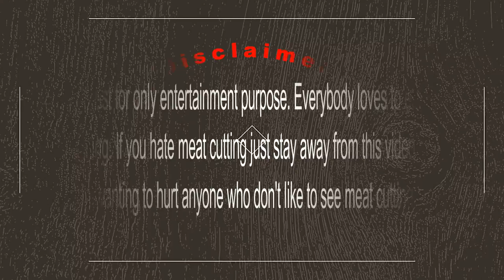Street Meat Market Near Me⇔Fresh Meat Cutting Skills Of Meat Worker⇔Amazing Knife skill-AllOverBD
Beef Cuts-Meat King. Fresh Cow Meat Cutting Skills in a fresh meat shop. Amazing Knife skills of A Butcher. This is a fresh meat king cow meat market. It's really amazing to see the butcher beef cutting skills.